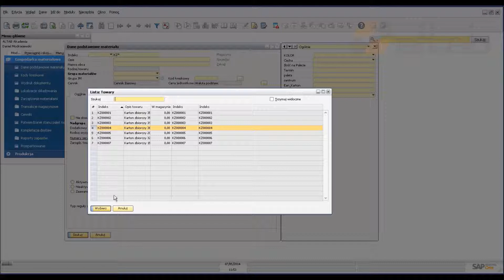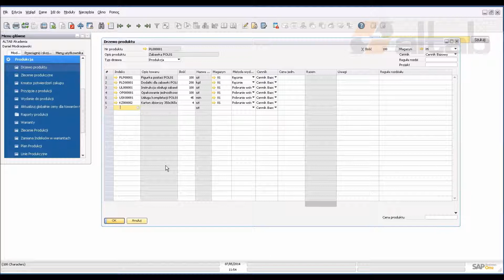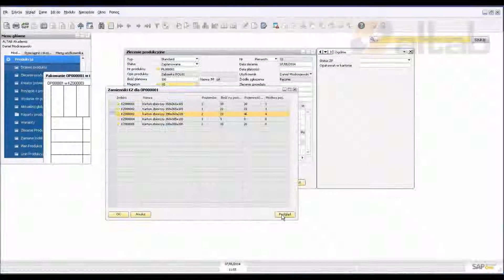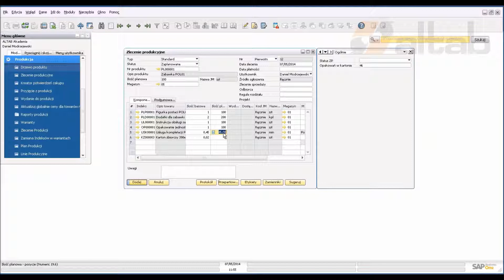Optymalizacja pakowania towarów w SAP Business One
👉Towar wrażliwy lub wymagający specjalnego transportu wymaga czasem specyficznego traktowania już na etapie pakowania. Leki, rośliny, towary płynne czy delikatne mogą wymagać przechowywania i przewożenia go np. w orientacji pionowej. Do tego obostrzenia prawne, wymogi sanitarno-epidemiologiczne czy procedury wewnętrzne mogą dodatkowo skomplikować procesy magazynowe i logistyczne.

👉SAP Business One pozwala na usprawnienia w dziale logistyki oraz zarządzania produkcją i gospodarką magazynową. Dzięki systemowi możliwa jest optymalizacja procesów logistycznych już na etapie pakowania towarów. Dzięki wizualizacji algorytmu można sprawdzić rozłożenie opakowań jednostkowych w kartonie, celem zminimalizowania niewykorzystanej powierzchni.

👉System SAP Business One podpowie jak zoptymalizować pakowanie kartonów, umożliwiając przypisanie do zlecenia produkcyjnego preferowanego opakowania i szybki dostęp do listy aktualnie dostępnych zamienników z informacją o:

• pojemności całkowitej kartonu,
• ilości dopuszczalnych warstw pakowania
• ilości opakowań jednostkowych produktu, które zmieszczą się w poziomie,
• a także maksymalna ilość sztuk, które karton może pomieścić.